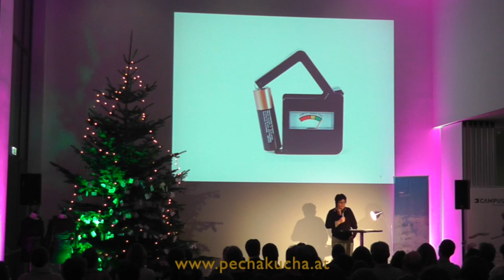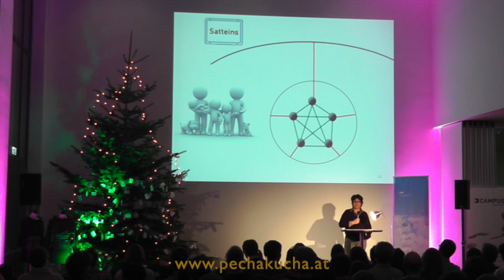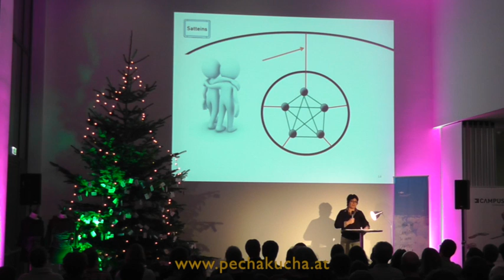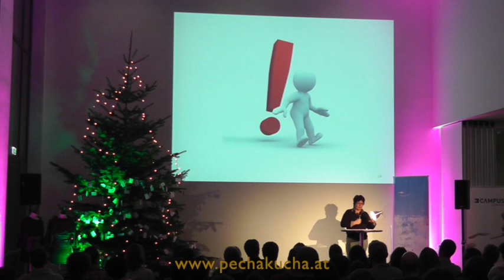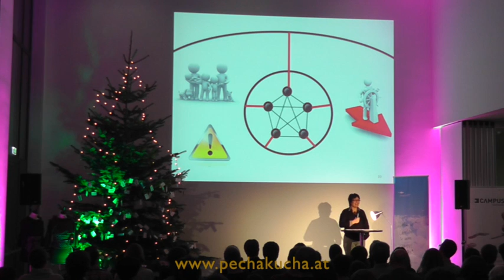Nadja Summesberger - Vielleicht daran?! @PK Designforum Vorarlberg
Nadja Summesberger
Vielleicht daran?!